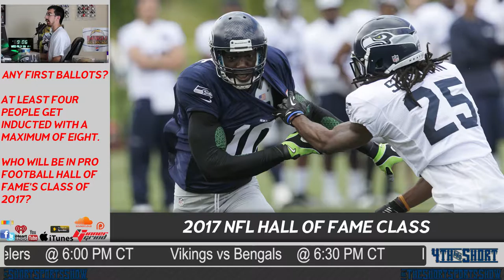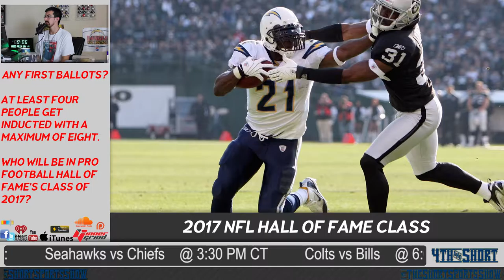4th&Short | Best of the Week (08/07 - 08/13)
Welcome to 4th&Short! Each Saturday morning, Daniel Short covers the wackiest and craziest stories of the week from high school football to the NFL.